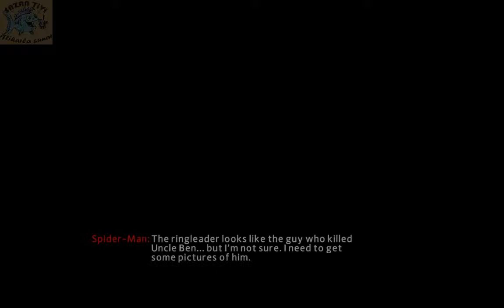Bi Bakalım Nasılmış | The Amazing Spider Man 2 "Filmin Oyunu"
Başlık: The Amazing Spider-Man 2™
Tür: Aksiyon
Geliştirici: Beenox
Yayımcı: Activision
Çıkış Tarihi: 29 Nisan 2014